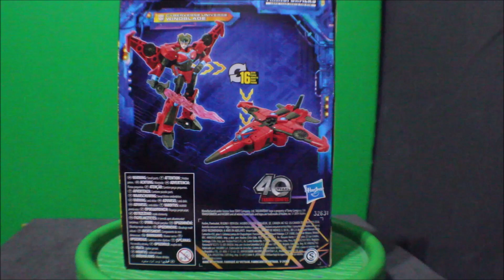Transformers Legacy United - Cyberverse Windblade